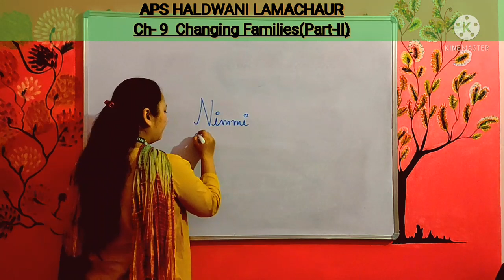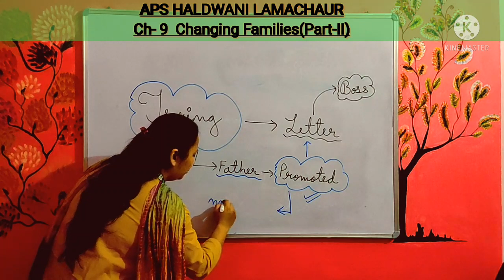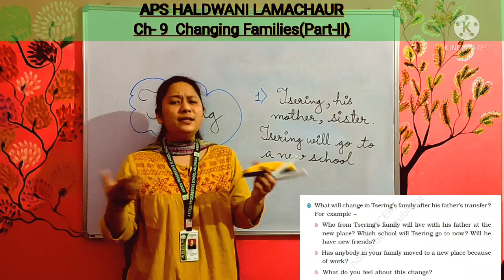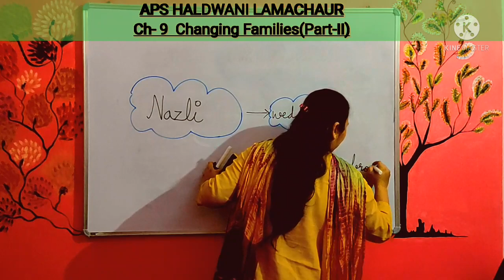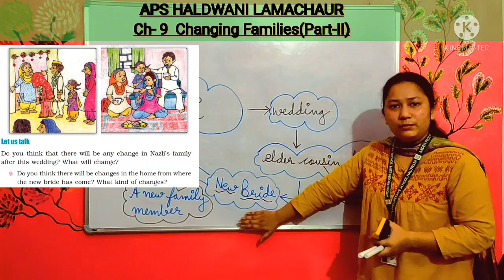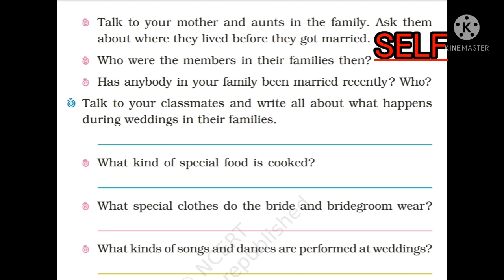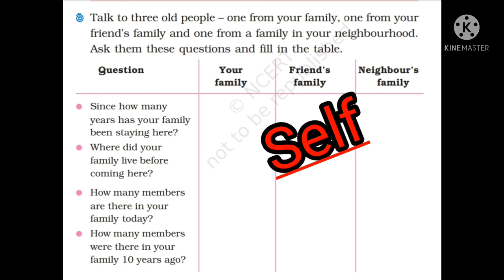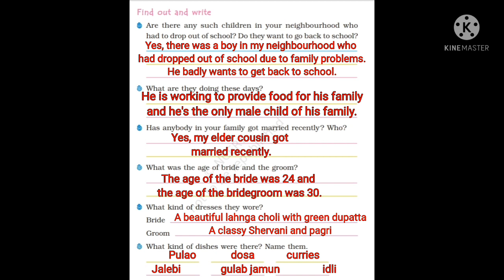Grade-4 EVS Chapter-9 Changing Families(Part-II)